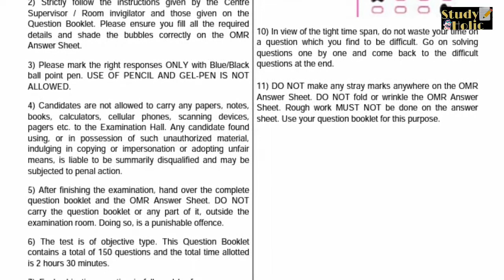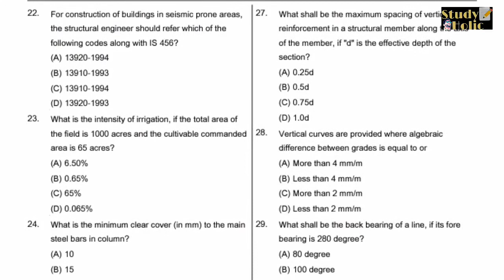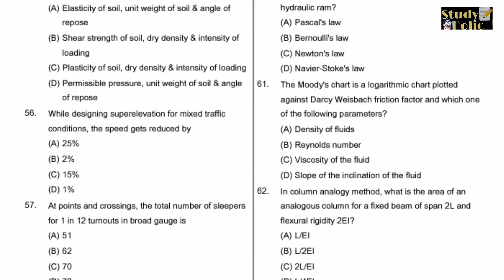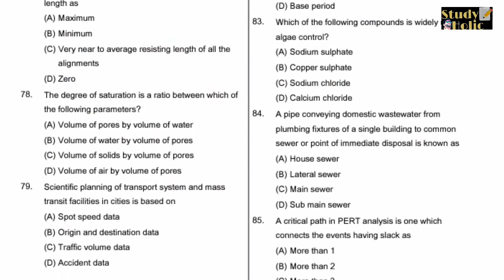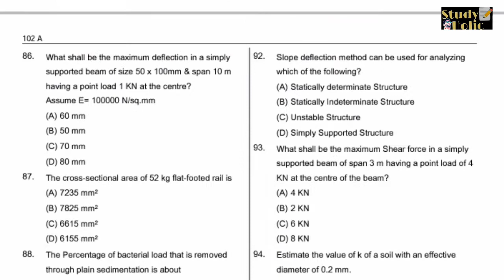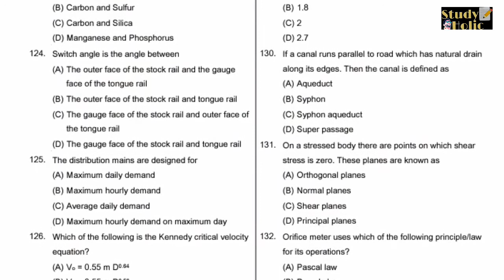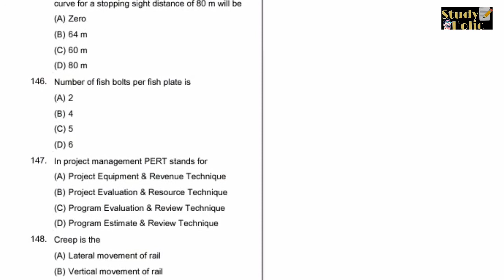JKSSB JR. ENGINEER (CIVIL) PREVIOUS YEAR QUESTION PAPER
Previous year Question Paper Of JUNIOR STATISTICAL ASSISTANTS